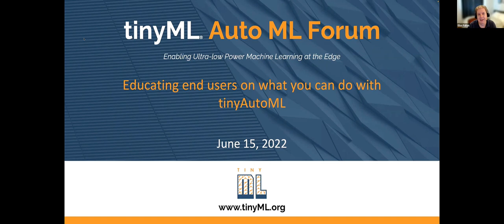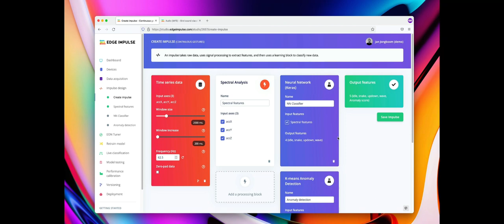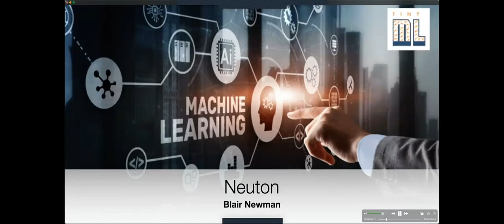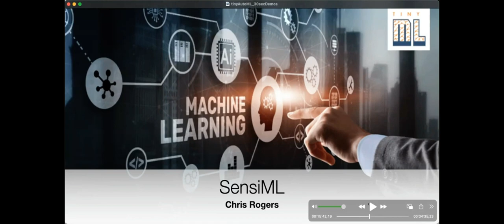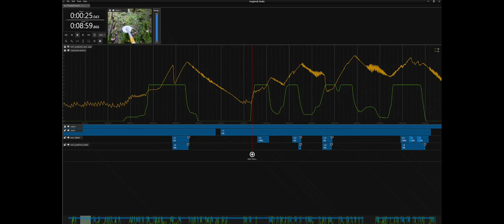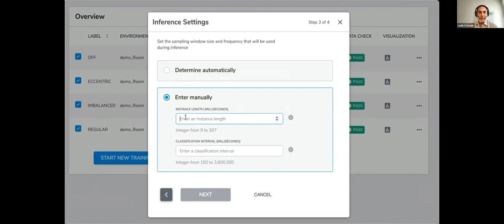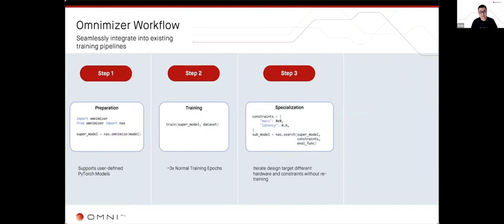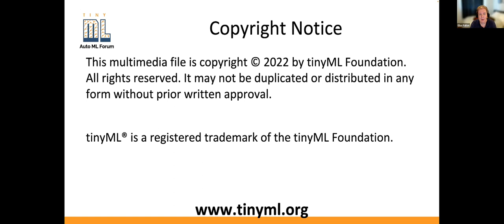tinyML Auto ML Forum - Demos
Tiny machine learning is broadly defined as a fast growing field of machine learning technologies and applications including hardware and software capable of performing on-device sensor data analytics at extremely low power. The tinyML Foundation (tinyml.org) is powering the explosive growth of this ecosystem.

tinyAutoML is the process of automating tiny machine learning applications. Automation in this process allows non-experts to access the capabilities of ultra-low power at the edge applications as well as increasing the productivity of experts.

The first tinyML Auto ML Forum will allow you to hear from experts in the industry and open-source community offering tools that automate the generation of tiny machine learning applications. tinyAutoML will be necessary for productive deployment of intelligent internet of things and ongoing training of machine learning models on edge devices. Kicked off with an exciting keynote from a leading analyst on the state of the tinyAutoML market, you will hear from a dozen companies in a unique roundtable format to explore all of the approaches to tinyAutoML across use cases from image recognitions/segmentation to human activity recognition to predictive maintenance.

The outcome of this event will be a first of its kind “State of the tinyAutoML Market” document.